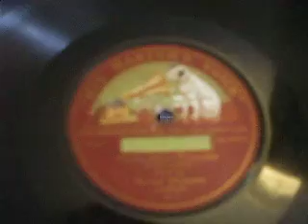"The Hitchy Koo" Ragtime Played by the Mayfair Orchestra HMV C 212